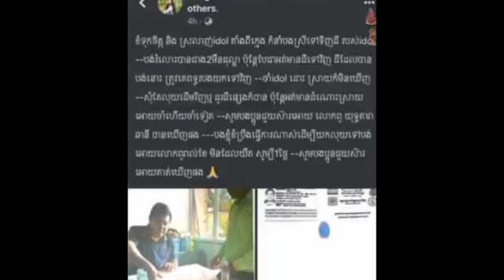បែកសំពាយហើយ លោក សុះ ម៉ាច បានទម្លាយអំពីមូលហេតុនិងបកអាក្រាតពីលោក យុត្ថា រ៉ាយឆានី លក់ដីខ្យល់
បែកសំពាយហើយ លោក សុះ ម៉ាច បានទម្លាយអំពីមូលហេតុនិងបកអាក្រាតពីលោក យុត្ថា រ៉ាយឆានី លក់ដីខ្យល់ Mr. Sos Mach leaked the reason and exposed Mr. Yutha Rai Chany selling land.